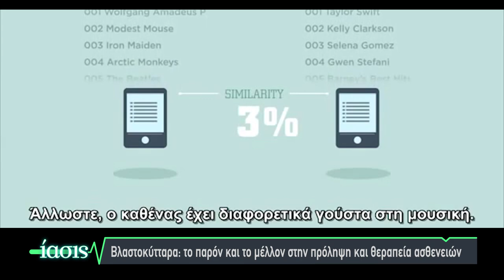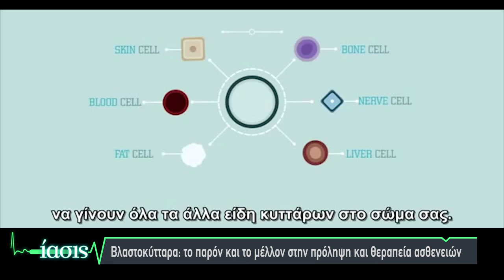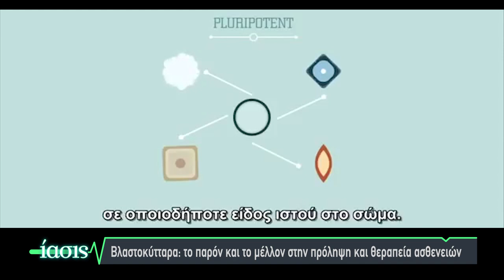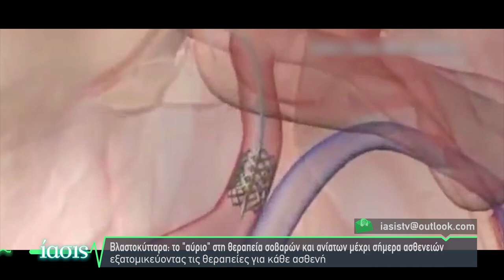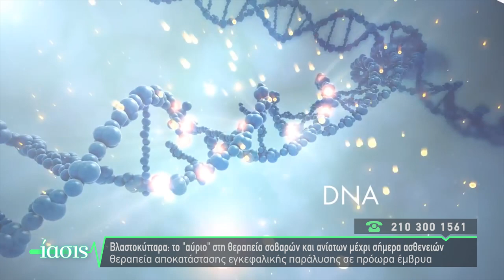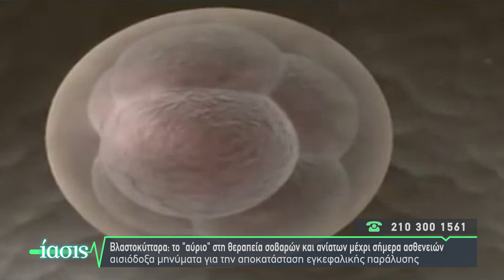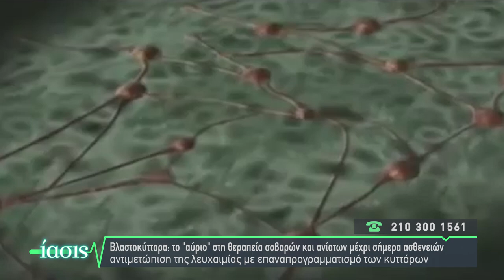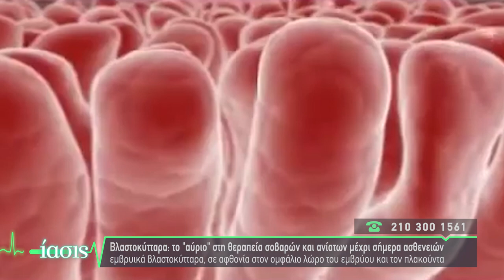ΙΑΣΙΣ Tv - Βλαστοκύτταρα: το "αύριο" στη θεραπεία ασθενειών_ Θεοδ. Χατζής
Ο αιματολόγος κος Θεόδωρος Χατζής σε μια συζήτηση σχετικά με τη χρήση των βλαστοκυττάρων στη σύγχρονη ιατρική επιστήμη. Πού και πώς μπορούν να βοηθήσουν;